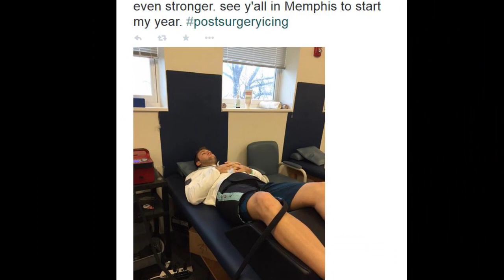Nadal Models – Federer’s Chest Bump – Wozniacki’s Fitness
This week in tennis news brought us Rafael Nadal in his undies (sort of), Caroline Wozniacki’s fitness tips and a spectacular chest bump from Roger Federer. Plus, see Jelena Jankovic show off her Serbian side, and check out two bizarre new tennis-related sports.